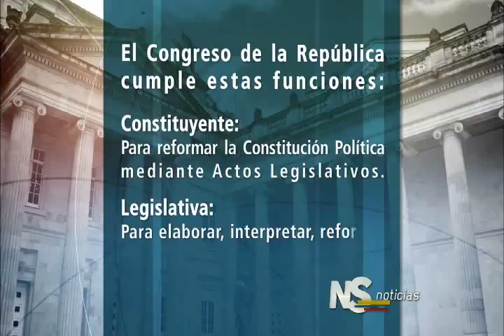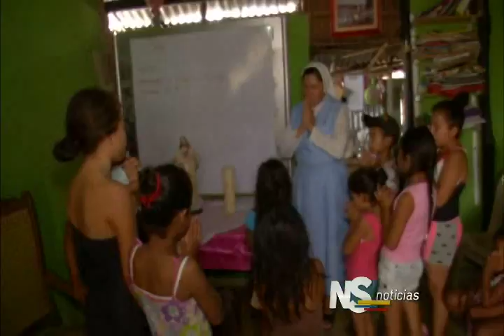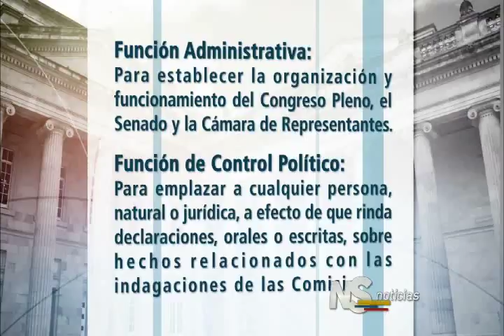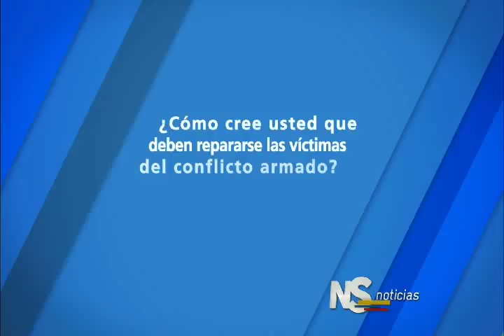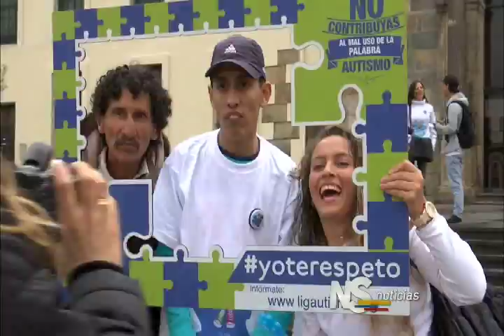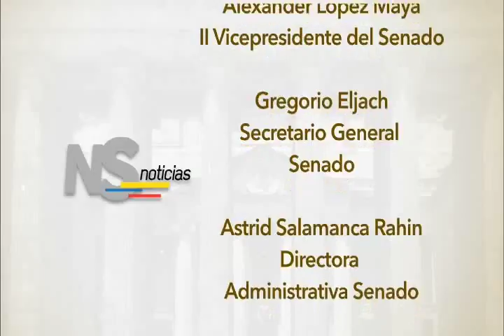Noticiero del Senado, Emisión Completa del 7 de abril de 2016